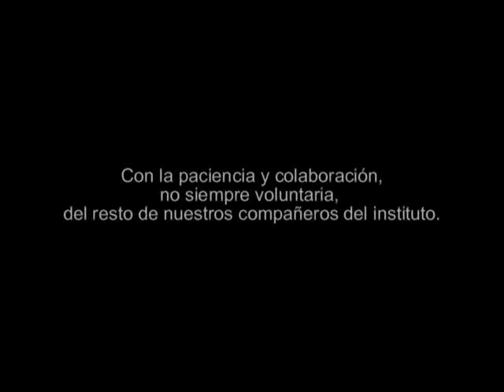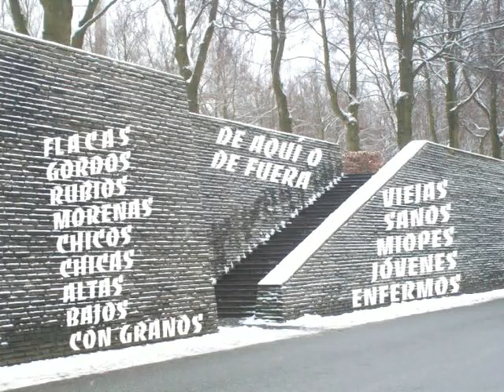Y yo por qué. Cine y Salud - I. E. S. F. Grande Covián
PREMIO ESPECIAL CULTURA DE LA PAZ, FINALISTA CATEGORÍA AULA ARAGONESA MODALIDAD CORTOMETRAJE.
Argumento: Javier siente los primeros síntomas de la Gripe A; pronto descubre que su mundo más próximo de amigos y personas le dan la espalda. Afortunadamente despierta de una pesadilla, pero al despertar comprueba que su madre le espera con una mascarilla. Es una lucha en contra de la marginación a través de la unión.
Contenidos de Educación para la Salud: no discriminación, gripe A